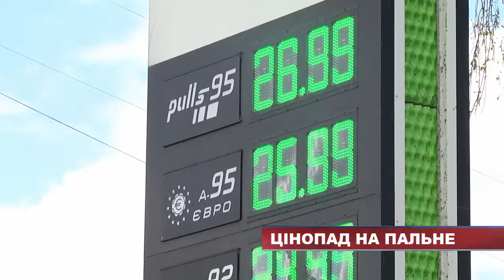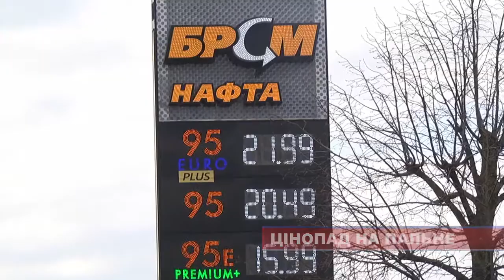Пальне іде на спад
Після обвалу цін на світових ринках нафта здешевшала у ціні. А 20 квітня американська сировина і взагалі стала від’ємною у вартості. Після запровадження карантинних заходів попит на пальне знизився у всьому світі. Ринок нафтопродуктів в Україні  на це відреагував  не так стрімко. Хоча водії відзначають – заправити авто стало дещо дешевше.